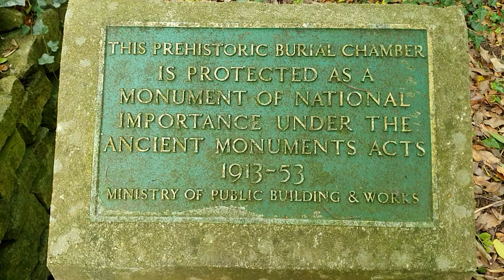Haunted Standing Stones : The Midsummer Haunting of The Hoarstone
A site survey of the Haunted Menhir. The Hoarstone is located to the south of the village of Enstone, Oxfordshire, England. A prehistoric Menhir, or Standing Stone, lies next to a road in a secluded little copse of trees. If you were not aware of its location, you might just drive past it and never know. The Hoarstone is a hidden gem in Oxfordshire's countryside, a countryside which is no stranger to other Neolithic and Bronze Age relics.

The Hoarstone is a haunted Standing Stone and has a legend of its own. It is said that the three stones were once a man, a horse and a dog who were once petrified to stone. So they all stand, petrified forever, apart from one night of the year. On the 23rd june, Midsummer's Eve, it is said they retake their original form and all three wander down to the nearby stream where they all drink freely. But by midnight they must return to their woodland home where they once again turn back to stone.

It is also said that if ever any one of the stones is moved by force, even if it is transported miles away, by the power of Magic, it will always return to its home.

Though it should be remembered that the legend of the Hoarstone dates from a much later historic time period than when the stones were originally erected back in Neolithic times.

The Midsummer haunting of The Hoarstone.